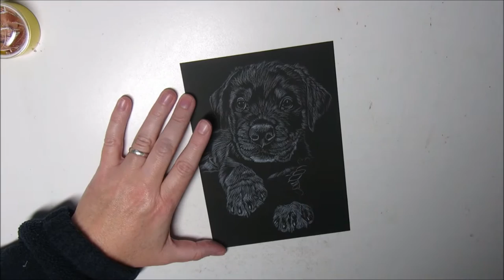Colored pencils demo: how to draw a puppy Rottweiler on black paper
This is a portrait I did for a client before Christmas. That puppy is so adorable, I had a great time drawing him.

Interested in full length classes on how to draw with colored pencils on black paper?
Get two months on Skillshare for free, and check out my classes

Supplies used:
-Prismacolor Premier colored pencils
-Black Stonehenge paper
-Kum pencil sharpener